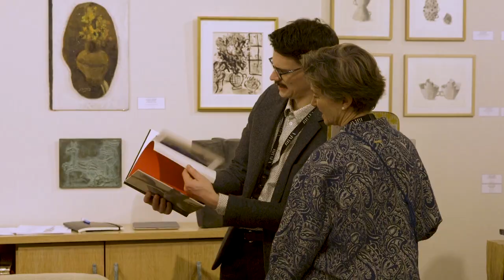Save the date for the BRAFA Art Fair 2019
The BRAFA Art Fair, created in 1956, is one of the world’s oldest and most prestigious art fairs, famous for the high quality fine art, antiques, modern and contemporary art and design it offers.

BRAFA 2019 takes place from 26 January - 3 February. The first major art event of the year, it is considered a reliable barometer of the art market.

BRAFA is located in Tour & Taxis, a magnificent site that is part of Brussels’ industrial heritage. The cosmopolitan capital of Europe is known for its excellent food and dazzling array of museums, monuments and boutique shops.

Video by RGB Media.